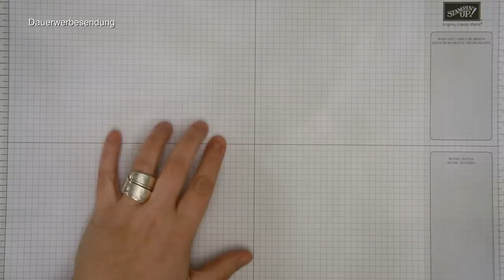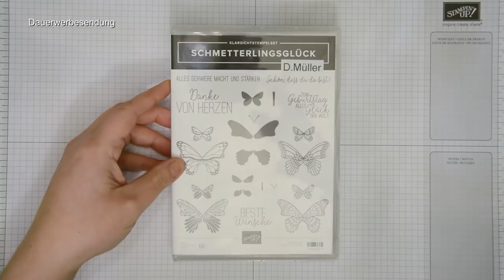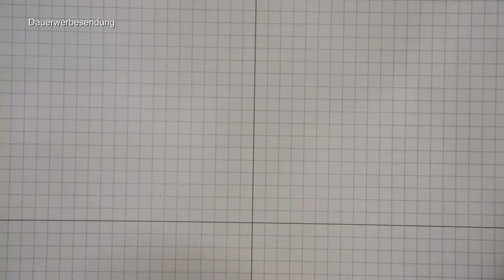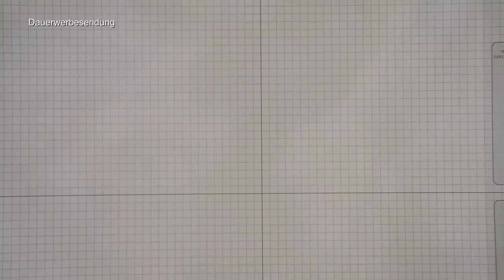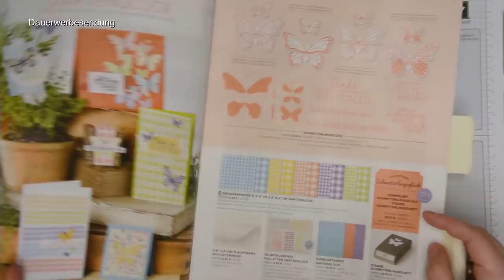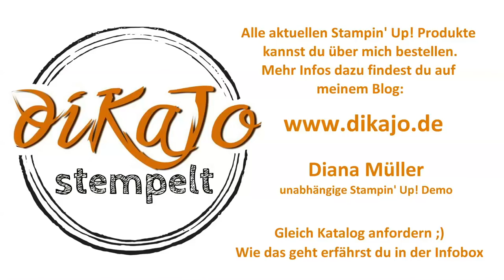Produktvorstellung: Schmetterlingsglück // NEU aus dem Saisonkatalog von Stampin' Up!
ab heute ist es endlich soweit! Der neue Frühjahr-/Sommerkatalog 2019 von Stampin‘ Up! ist gültig. Meine Aufmerksamkeit widme ich im Januar diesem besonderen Produktpaket „Schmetterlingsglück“ inkl. Handstanze und habe dafür ein besonderes diKaJo Angebot für dich! Ich zeige dir in diesem Video verschiedene Techniken und Ideen was ich damit gewurschtelt habe. Ich werde solche Produktvorstellungen jetzt immer zum Monatsanfang hochladen und immer mit einem besonderen diKaJo Angebot für dich verknüpfen.

Zum Thema "Sale-A-Bration" kommt demnächst ein eigenes Video... Kurze Erklärung: Ab einem Bestellwert von 60€ darfst du dir ein GRATIS Produkt aus der Sale-a-Bration Broschüre aussuchen. Eine Aktion von Stampin' Up! (Gültig bis 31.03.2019)

*** Nächste Sammelbestellung HEUTE am 3. Januar bis 20 Uhr ***

Die vorgestellten Produkte könnt ihr über mich bestellen (solange der Vorrat reicht):
#150601 | Produktpaket „Schmetterlingsglück“ – 42,25€
#148554 | Designerpapier  6x6“ „Gartenglück“ – 13,25€
#145667 | Handstanze Etikett nach Maß – 22€
#144668 | Handstanze Etikett für jede Gelegenheit – 22€
#101406 | Stazon Tinte schwarz – 12€
#149623 | SAB Organdy Band im Kombipack 5er Set  – GRATIS ab 60€ Bestellwert

* Produkte bestellen: Könnt ihr direkt über den Online Shop von Stampin' Up! (Kreditkarte erforderlich!)
oder bei mir über eine Sammelbestellung.
Wichtig: Das diKaJo Angebot kannst du nicht über den Online-Shop bestellen!

Und wie immer: bei Fragen, fragen! ;)

Eure
Diana Müller